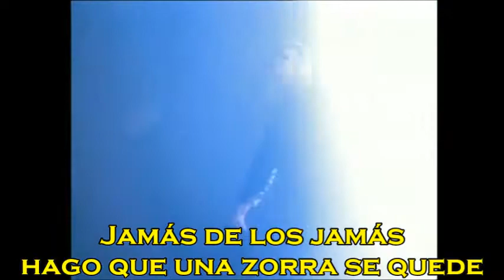Dr. Dre con Ice Cube-Natural Born Killaz [Version 1:la revuelta](subtitulado)HD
TEMAZO CLASICO de los EX-NWA ( el travesti Dr Dre % Ice Cube)Version muy rara de la película corta de semificción "Murder Was The Case" de 1994,film que trata sobre el superestrella del rap  Snoop Dogg de un "supuesto accidente" y su "pacto con el diablo”. En cual muchas personas, le dan doble lectura a la carrera de Snoop Dogg,en cual se vende a los medios "Los ILLUMINATIS"y AL DIABLO. La película se basa en partes en hechos reales cuando en agosto de 1993, Snoop Dogg fue arrestado por la muerte de Phillip Woldermarian, un miembro de una banda rival que fue disparado y resultó muerto en una lucha armada entre bandas. Snoop fue defendido por Robert Kardashian(padre de Los Kardashian)  y su guardaespaldas McKinley Lee por Sniper. Se cree que Snoop Dogg o Suge Knight (dueño de Death Row Records), o quizás ambos pagaron los servicios de Cochrane a Lee.

Dr Dre con Ice Cube - Natural Born Killaz  producido  por Sam Sneed & Dr. Dre.